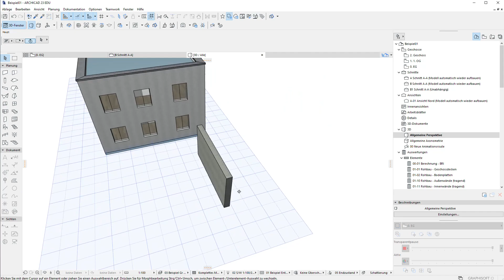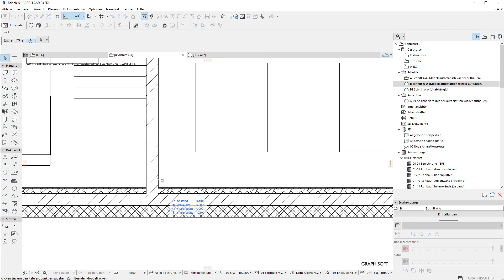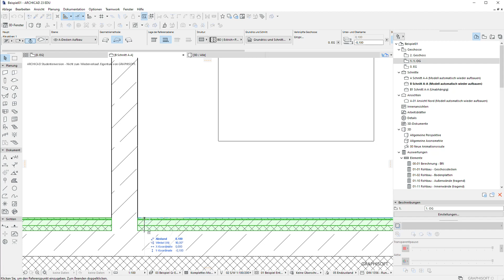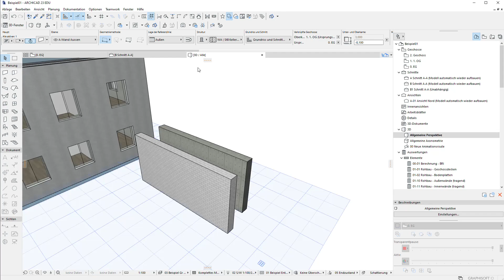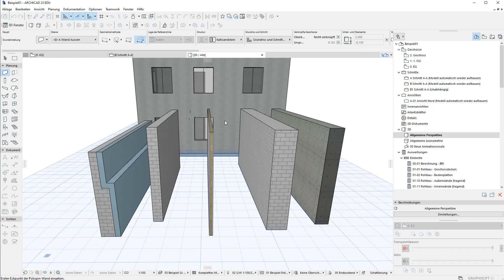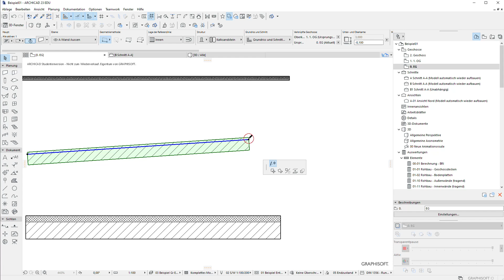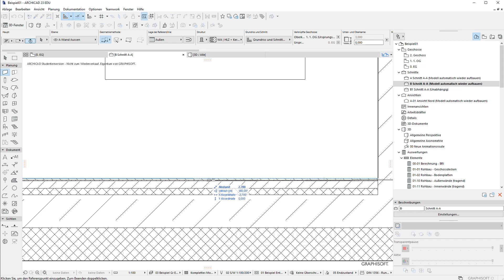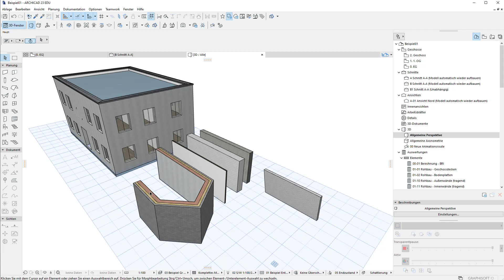ArchiCAD L006: Wand رسم الجدران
سنبدأ اليوم برسم الجدران والتعرف على الخيارات المتعددة لرسمها. حيث يوجد العديد من الامكانيات لكيفية رسم الجدران حتى يستطيع المعماري تشكيل الجدار بما يناسب تصميمه مهما كان مختلف.

هدفنا دائما تقديم المعلومات باللغة العربية لكل المعماريين و الطلاب في العالم العربي باللغة العربية.
عند وجود ملاحظات او أفكار يمكنكم التعليق على الفيديو وايصال افكاركم.